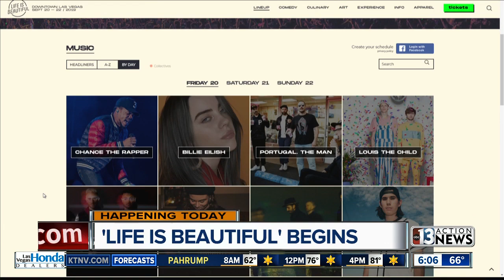Life is Beautiful features several big headliners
Life is Beautiful is back this weekend and thousands of people will be filling the streets of downtown Las Vegas. It's the 7th year for the festival and it is expected to the biggest yet. The festival brings quite a bit of money to the valley.